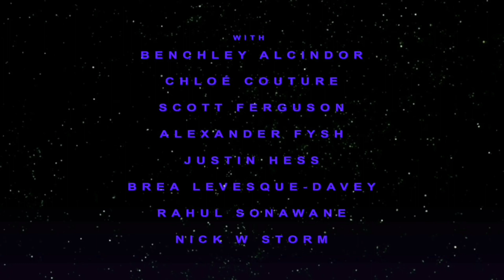Lud Foe x Lil Uzi Vert - Show U Off (Official Slowed Video)